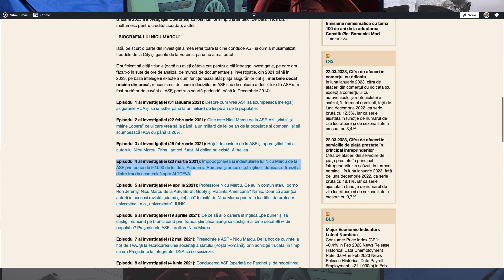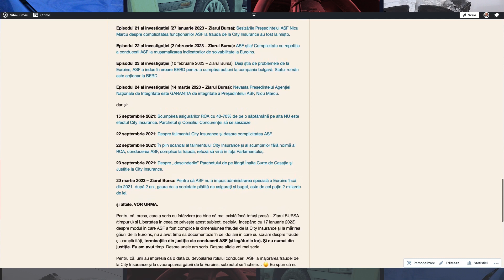Cine este Nicu Marcu? De unde vine? Și cum a ajuns la ASF?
Sunt conștient că într-o emisiune de radio, TV, podcast, pe net, este o adevărată artă să găsești un cuvânt care sintetizează totul, iar acest cuvânt găsit de Cătălin a fost: BIOGRAFIA (lui Nicu Marcu), pentru care mi-a dat credit că am făcut-o, încă de timpuriu. Așa cum a făcut-o de multe ori. Dialogul pe care il ascultati este din podcastul On The Record (Recorder) intre Anca Simina si Catalin Tolontan.

,,Cine este Nicu Marcu, de unde vine șeful ASF de azi și cum a ajuns acolo?''

,,Aici trebuie să îi dăm credit lui Radu Soviani în sensul că el a văzut mult mai repede cine este Nicu Marcu (nota mea - ianuarie 2021), adică a simțit nevoia de a face BIOGRAFIA acestui personaj'', a răspuns Cătălin Tolontan la întrebarea Ancăi Simina.

Am simțit nevoia în ianuarie 2021, când a devenit evident pentru mine că Nicu Marcu protejează fraudarea banilor asiguraților în interesul privat al acționarilor unor societăți infractoare (precum City Insurance) sau acționarilor bulgari ai Euroins, care, sub ,,supravegherea'' lui Nicu Marcu, au majorat gaura de la Euroins de la 400 de milioane de lei în 2021, la 2 miliarde de lei la momentul retrageriii autorizației. Aică exact ceea ce spuneam în ianuarie 2021